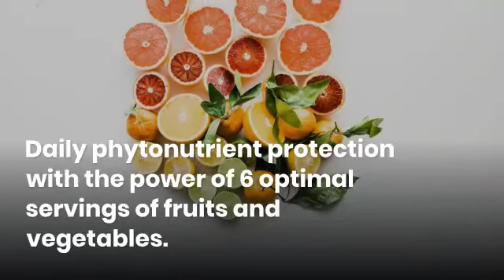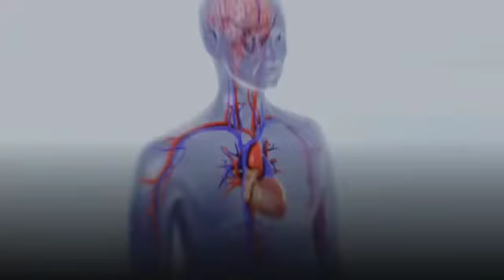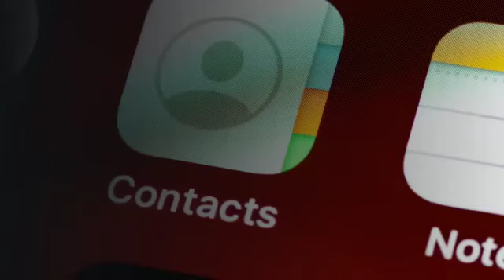GNLD Neolife Products - PhytoDefence Gnld Products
functions of phytodefence,
phytodefence price in nigeria,
phytodefense price,
phytodefence gnld,
gnld cancer testimonials,
neolife phytodefense reviews,
neolife pro vitality plus,
phytodefense supplement,
phytodefence gnld,
phytodefence price,
phytodefence functions,
neolife phytodefense,
phytodefense clr,
phytodefence dosage,
neolife product phytodefence,
benefit of phytodefence,
functions of neolife phytodefense,
what is the work of phytodefence,
functions of phytodefence,
how to take phytodefence,

gnld products in nigeria,
gnld products and prices,
list of gnld products and their uses,
gnld products list,
gnld product for flat tummy,
gnld products for fertility,
gnld products for acne,
gnld products catalogue,
gnld products for infection,
gnld products and their functions,
gnld products list,
gnld products catalogue,
gnld products for erectile dysfunction,
gnld products for male fertility,
gnld products kenya,
buy gnld products online,
neolife gnld products,
super 10 gnld products,
skin care gnld products,
gnld neolife products in nigeria lagos nigeria,
gnld neolife products supplements ikeja,
gnld neolife products,
gnld skin care products,
gnld cleaning products,
neolife products price list in nigeria,
neo life products in nigeria,
list of neolife products,
neolife products for infection,
neolife products namibia,
pictures of neolife products,
neolife products for diabetes,
neolife products and their functions pdf,
neolife products namibia,
neolife products for fibroid,
neolife products,
neolife products and their functions,
neolife products price list,
neolife products for weight loss,
neolife products reviews,
how to sell neolife products,
benefits of neolife products,
gnld neolife products,
all neolife products and functions,
golden neolife products,
skin care neolife products,
neolife international products,
neolife skin care products,
neolife fertility products,
neolife home care products,
neolife weight gain products,
neolife cleaning products,
neolife global products,
neolife gnld products,
neolife golden products,